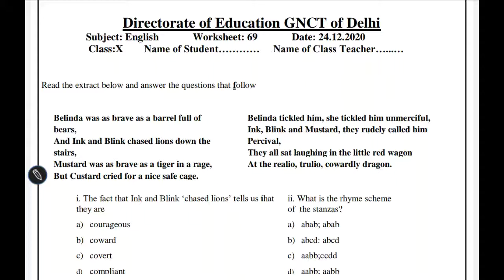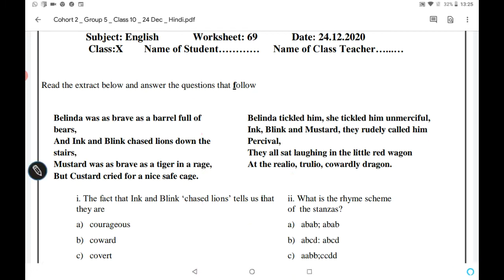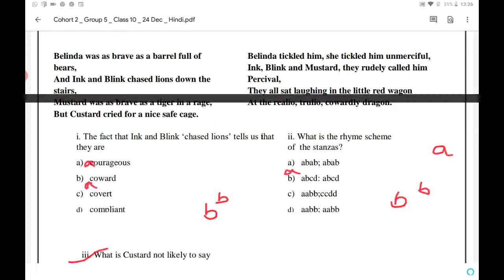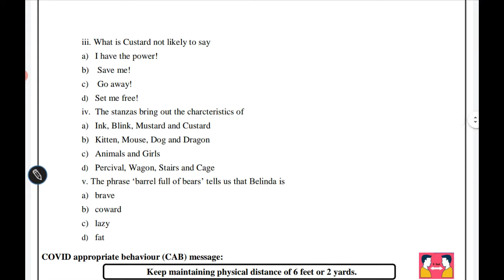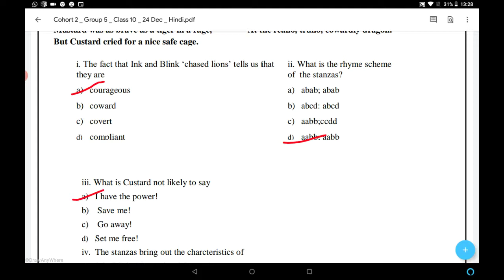English worksheet 69 class 10th ,class 10th English worksheet 69 poem The Tale of Custard the Dragon